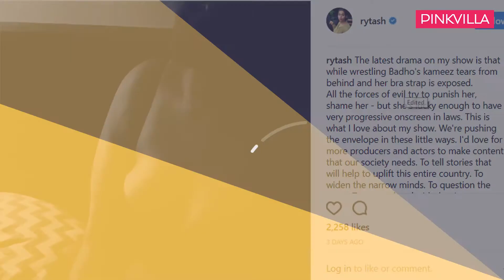Nia Sharma की लिपस्टिक बनी मुसीबत, Mouni Roy की ये Photo हुई VIRAL | Pinkvilla | Bollywood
टेलिविज़न एक ऐसी दुनियां है जहाँ आये दिन कुछ ना कुछ नया होता रहता है| कभी कोई खास खबर तो कभी कोई नयी कंट्रोवर्सी| ऐसी ही कुछ खास खबरें हम आपके लिए इस वीडियो में लाये हैं जहाँ हम आपको बतायेंगे टीवी की खास ख़बरों के साथ कुछ ऐसी न्यूज़ जो होगी एक्सक्लूसिव| अब ऐसी कौनसी खबर है ये जानने के लिए देखिये ये वीडियो और हाँ नीचे हमें कमेंट्स में अपने विचार बताना मत भूलें!